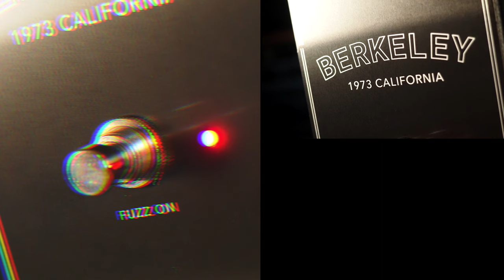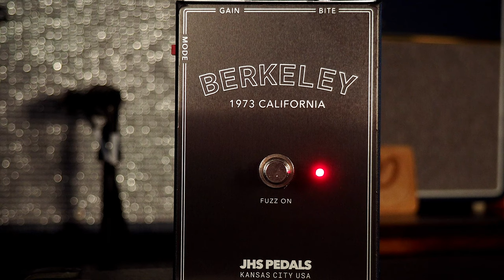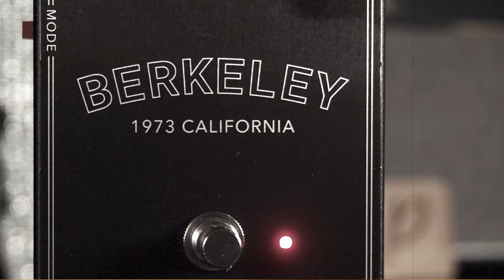JHS Pedals "Legends of Fuzz" Berkeley 1973 California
In 1973, effects legend Craig Anderton and John Lang launched Seamoon Inc., releasing their flagship fuzz pedal the same year: the Fresh Fuzz. Initially, a faulty enclosure design caused these plastic Bakelite pedals to shatter when guitarists stomped on them, so Seamoon began recasing them in metal enclosures within a few months. Despite inaccurate reviews that the Fresh Fuzz was “thin sounding,” it gained popularity and has been used extensively by artists like Tom Scholz (Boston) and guitar virtuoso Eric Johnson. This is JHS' tribute to the rarer single op amp 741 version (Version 1).

Boss OC-2 Octave
HTJ-WORKS Ventura Overdrive